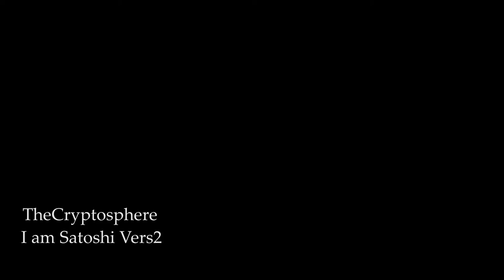TheCryptosphere - I am SatoshiVers2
Producing music for TheCryptosphere. My website "TheCryptosphere.org" is

still in work. Please enjoy my music productions.
My tracks will be free to use as I like the freedom of artists.

Bitcoin: 1CWBdoua5Q6PjNshvWxWB6BcMZwZSxqPbK   (Are you sure? Really Bitcoin?)

(- Segwit Adress:  bc1qaj6j8kgtcvplkx334h7kzkle2f7u38gamg2tck )

ETH: 0x7B6780f40F832f2a71EbaCF2a8a7EE6148525F8A
Dash: Xhi3RzS5LE3gksAsw2iFBB1Q3xnjoXi6rQ
Digibyte: DMoqox8HLSKG6ssELRLbCj5mnAuNac5Kvx
Litecoin: LiF9PhULrGwJxyVDWwpA3aBchfDecG77ft
Binance: bnb1dzursll548gu0rkjwa7rqmzzgu4tl0k382ua73

If you use my tracks and should use it anywhere please put this link to it:

Better than BraveBrowser? Netbox Browser